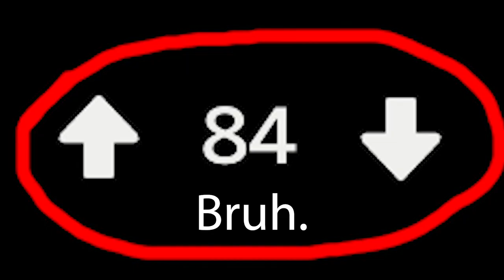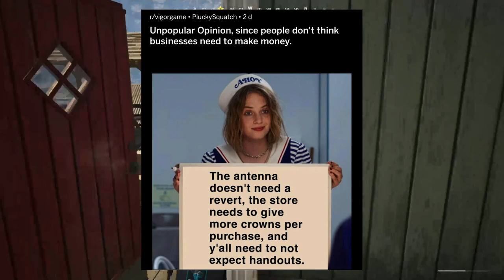Vigor News, Antenna Update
This video was made by Squilliam Jones as an attempt to explain the Antenna Update. This was recorded on Wednesday